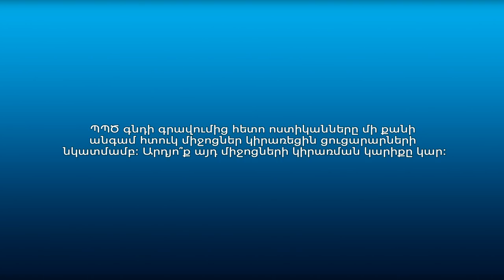Քաղաքացիների կարծիքը՝ ՊՊԾ գնդի գրավումից հետո ոստիկանների գործողությունների վերաբերյալ